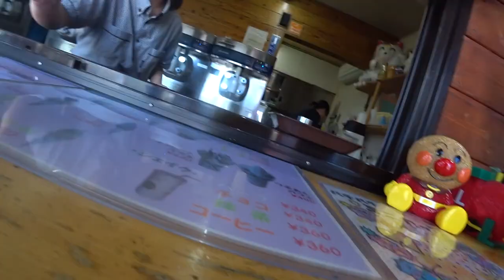Hokkaido Bicycle Tour Part 12_Nanporo to Naganuma- Maoi Campgrounds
Short  ride to the next town of Naganuma just east of Sapporo city. Camping 2 nights at the Maoi Auto Land campgrounds costing me 1'020yen per night. Taiyaki (fish shape waffles), best ice cream I've tased and fresh Hokkaido sweet corn on cob.

Camera: Sony AS300
Bicycle: 81' Miyata 1000
Drone: Dji SPARK Combo